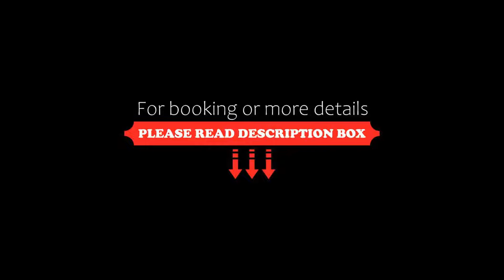Del Marques Hotel and Suites, Guadalajara, Mexico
About Property:
You're eligible for a Genius discount at Del Marques Hotel and Suites! To save at this property, all you have to do is sign in.
Del Marques Hotel and Suites is located in Guadalajara, 850 m from the Minerva Fountain. It offers an outdoor pool, as well as free Wi-Fi and free parking.
All suites have air conditioning and cable TV, iPod dock, flat-screen cable TV. Each has a work desk, and a private bathroom with amenities. Some Ju...
Property Type: Hotel
Address: Victoriano Salado Alvarez 72, 44600 Guadalajara, Mexico
Searching For
1. Del Marques Hotel and Suites - Guadalajara - Mexico
2. Del Marques Hotel and Suites - Guadalajara - Mexico Address
3. Del Marques Hotel and Suites - Guadalajara - Mexico Rooms
4. Del Marques Hotel and Suites - Guadalajara - Mexico Amenities
5. Del Marques Hotel and Suites - Guadalajara - Mexico Offers and Deals
Audio Credit:
Track Title: Subway Dreams
Artist: Dan Henig